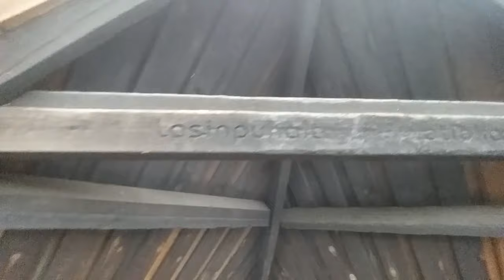Pokemon jahtia Utran saaressa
Pokerstopit koluttu